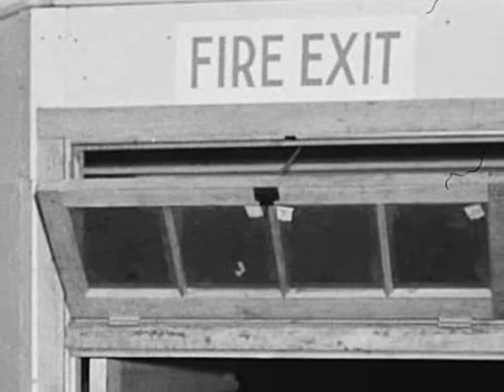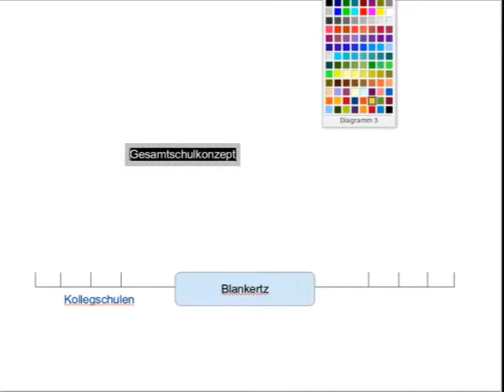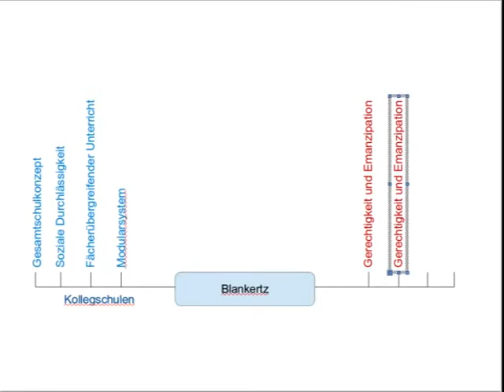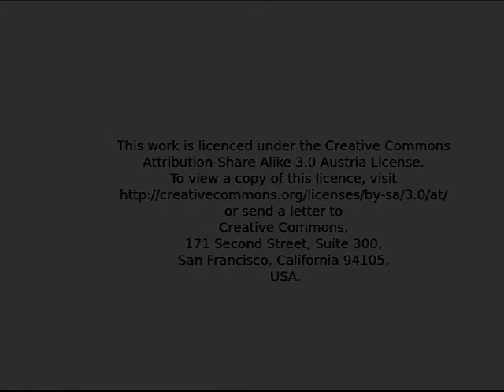Blankertz Institution Orientierung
Einführung in das von Blankertz entwickelte Konzept der Kollegschule